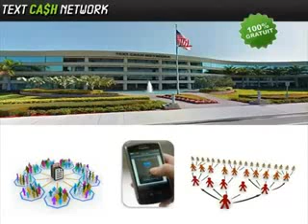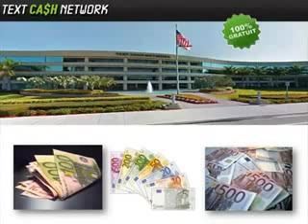gagner de l'argent avec Text Cash Network